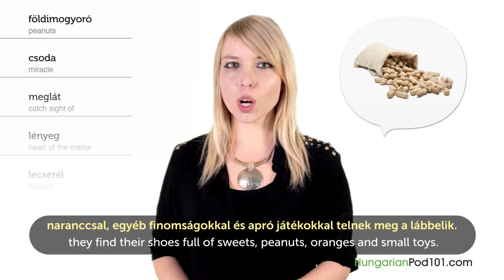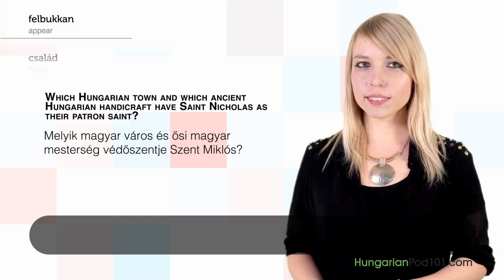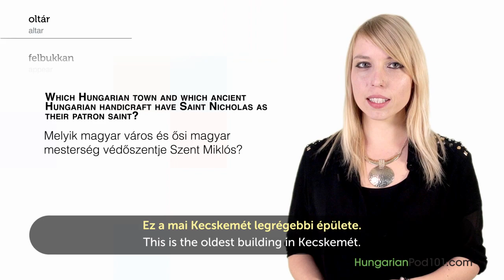Hungarian Holidays - Santa Claus Day - Mikulás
With this video you will improve your Hungarian skills.
↓Check how below↓
If you don't understand much Hungarian and want to be able to understand and speak it, this video is made for you because it will get you to improve your Hungarian skills!
HungarianPod101 is here to help you progress in your Hungarian study.